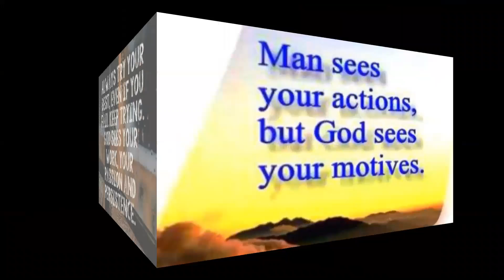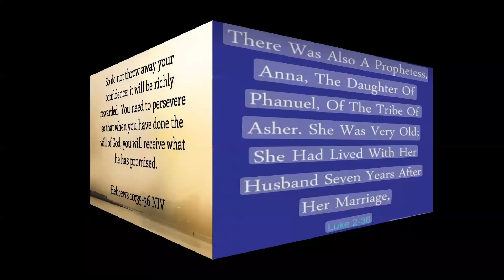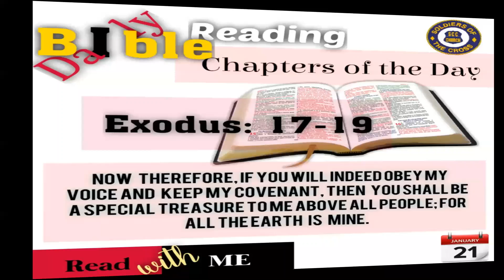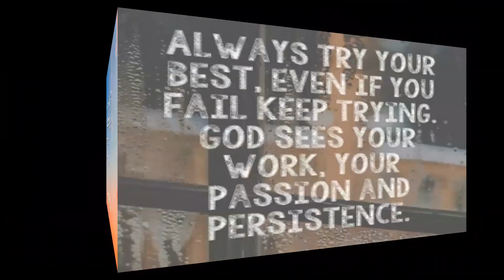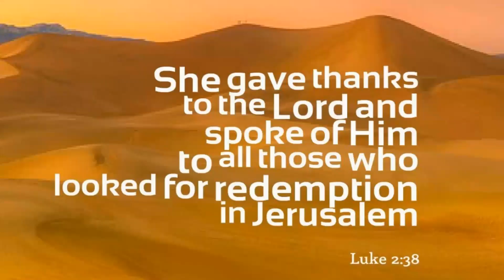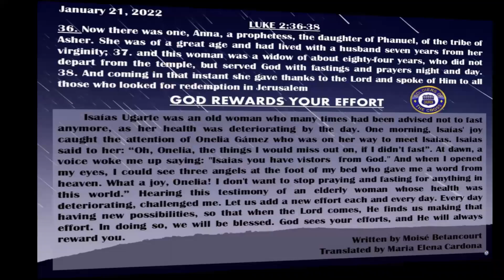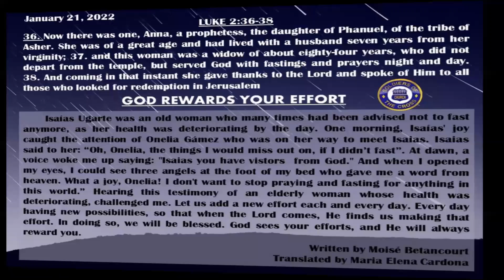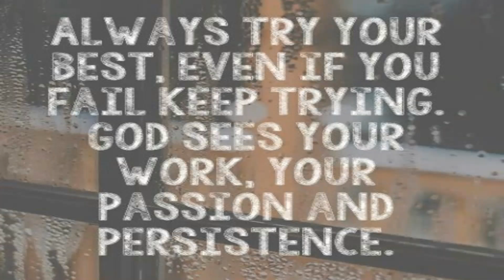SCC Daily Devotional: God rewards your effort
Voice and commentator, Translators, Designers and Special Collaborators:
Elizabeth J. Hernandez (Fort Worth, TX)